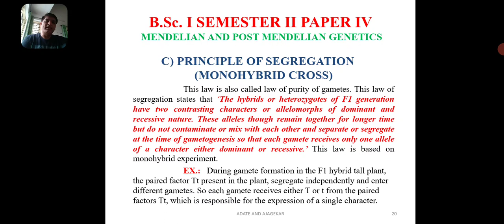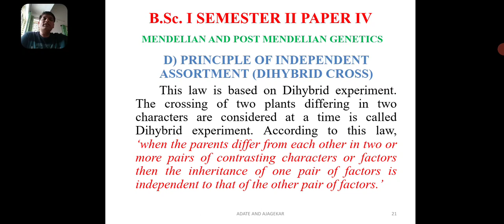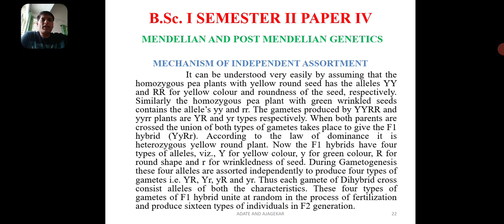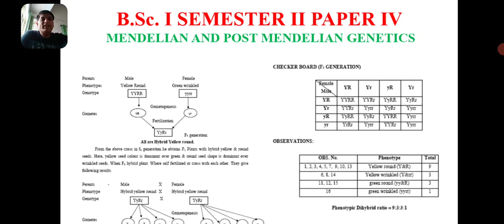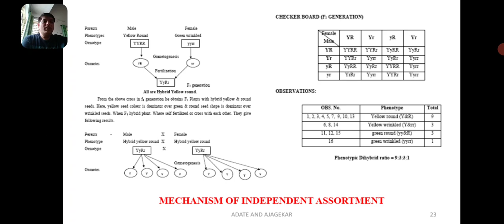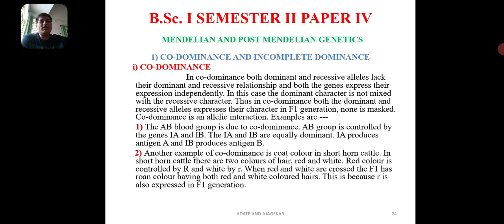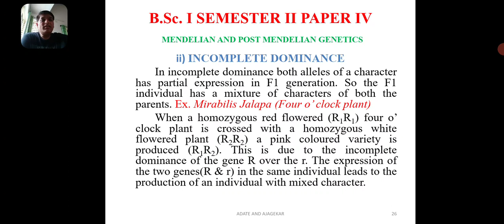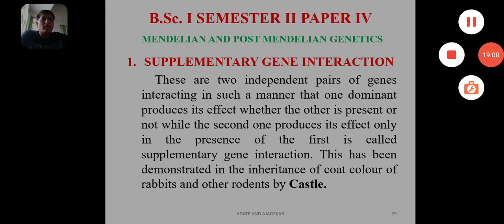June 23, 2021